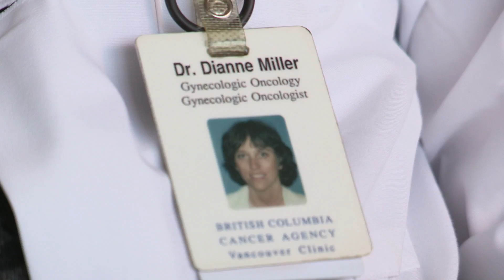UBC start an evolution - From Discovery Into Practice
The UBC Faculty of Medicine's collective strength in cancer research inspires many donors to support scientists' work. One generous gift comes from the family and friends of the late Dr. Chew Wei, who endowed a professorship in gynecologic oncology at the Faculty of Medicine in honour of Dr. Wei's aim to advance the field.